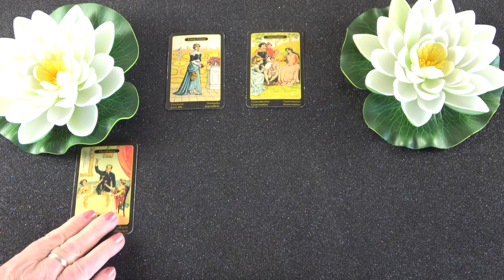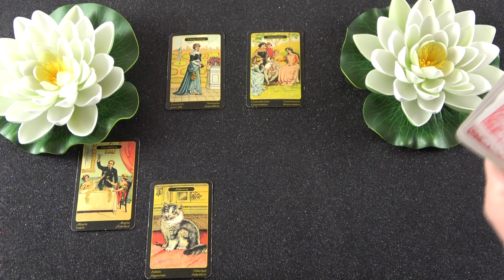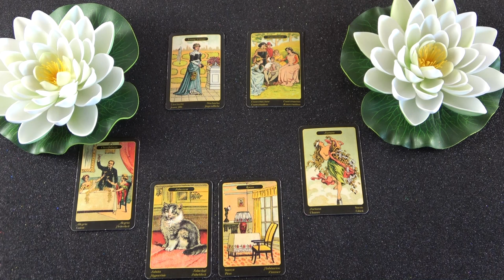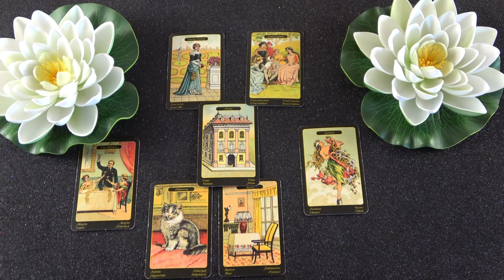Szeretne meglátogatni téged, de lesz egy meghívás is❣